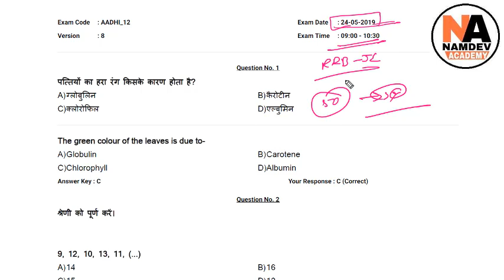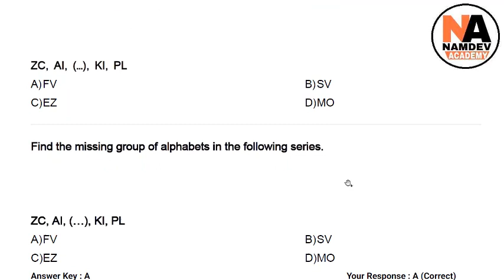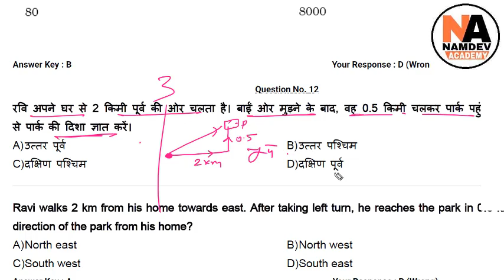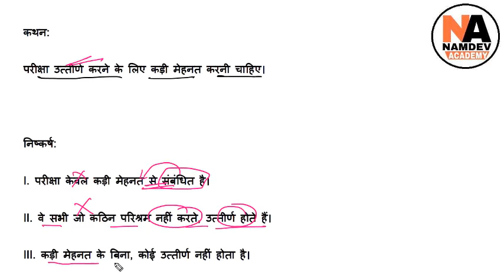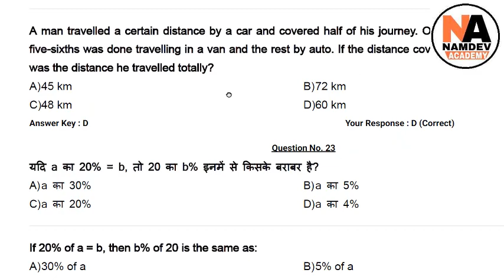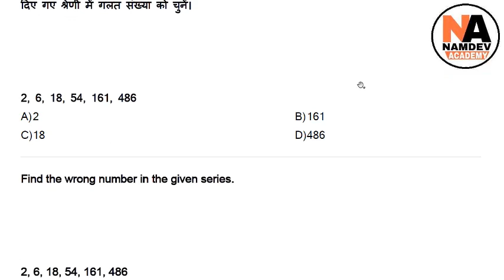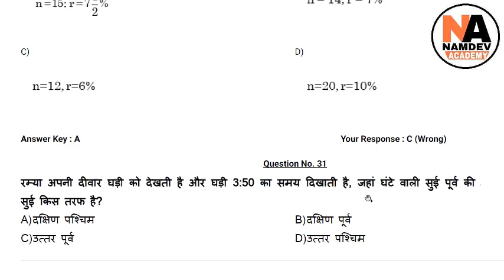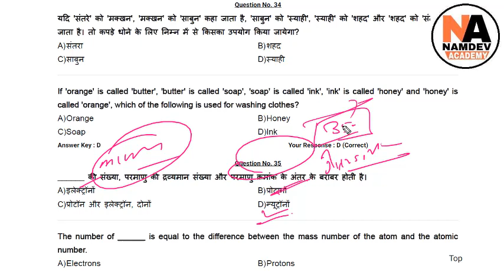#12 RRB NTPC | Group-D Practice Set_12 from Previous Year Paper of RRB JE 24 May 2019 Shift-1 Part-1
rrb question paper 2018
railway group d previous year question paper in hindi pdf
rrb question paper 2018 with answers pdf
railway ntpc previous year question paper in hindi
railway question paper 2016
rrb question paper 2017 pdf
railway group d question paper 2018 pdf in हिंदी,live class for railway,rrb ntpc general awareness live class,must important general awareness questions and answers for railway ntpc,level 1(group d) or je Dosto Is video me General Awareness Ke Important Question Aur Answer Ko bataya gya hai Jo 2019 me hone wala Exam Railway NTPC,Level 01,JE etc. ke liye Must Important hai.